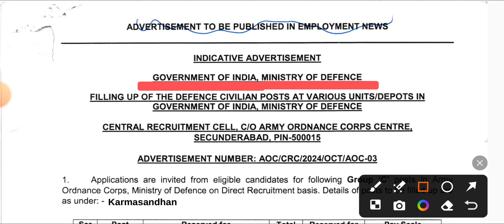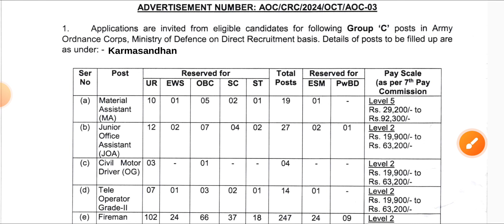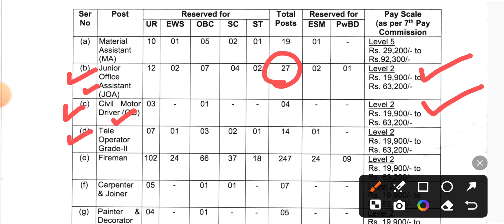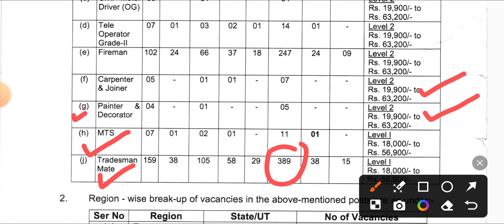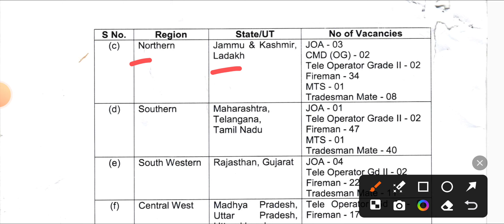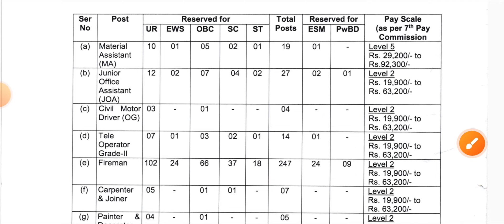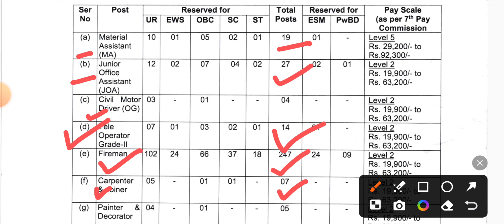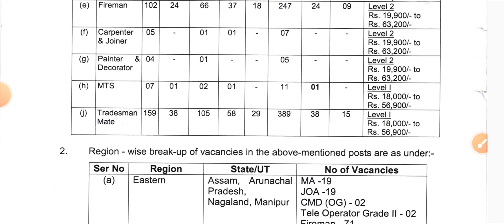AOC Recruitment 2024 || 723 Vacancies for Fireman, Tradesman Mate, MTS ||10वी, ITI, डिग्री, डिप्लोमा